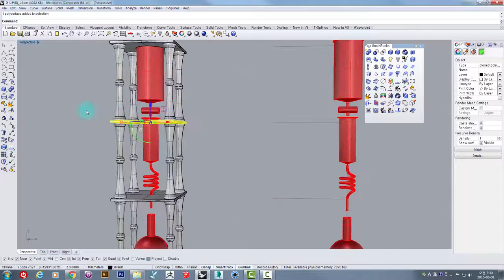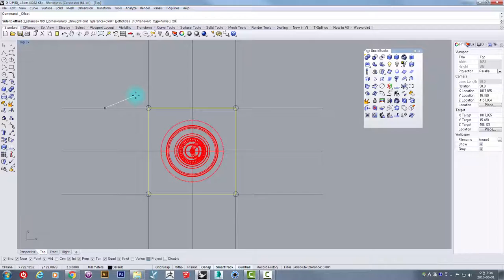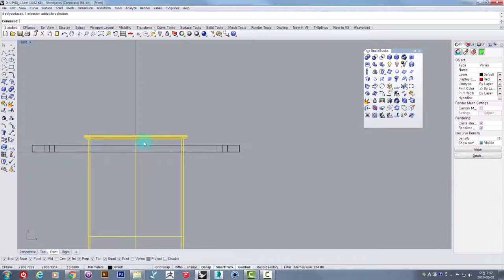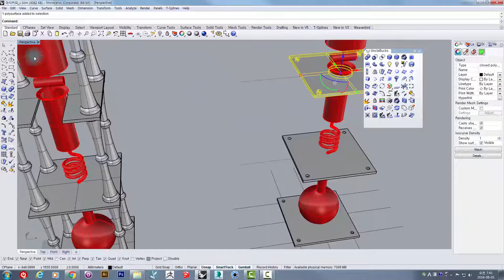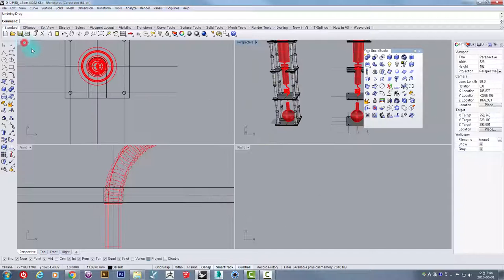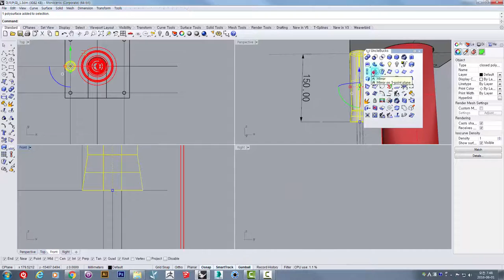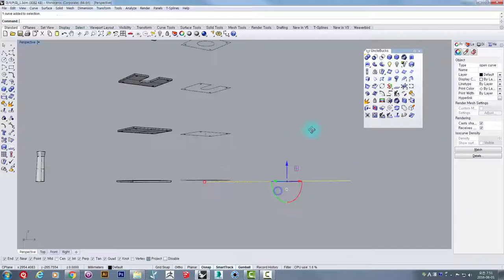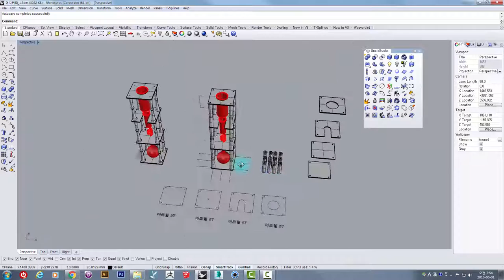UncleBucks ( 3D프린팅을 위한 라이노 _ 더치머신만들기_A)